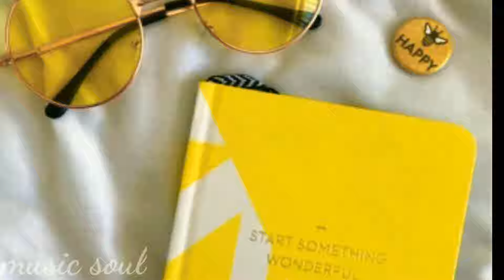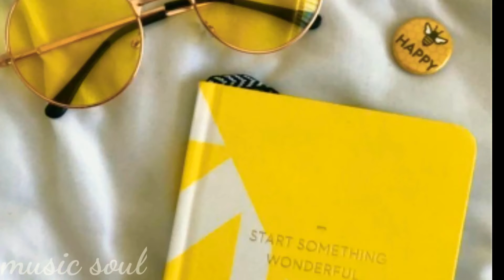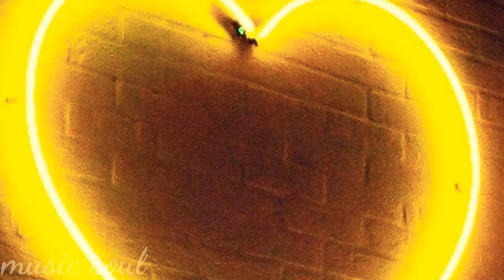Alder feat .Emmi - A Better You . Yellow lovers .Yellow gives you energy and joy (44:55 minutes)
Yellow color symbolizes joy, prosperity and decent life .The color of your gold, as yellow ears indicate livelihood